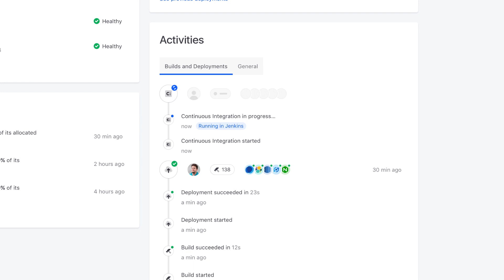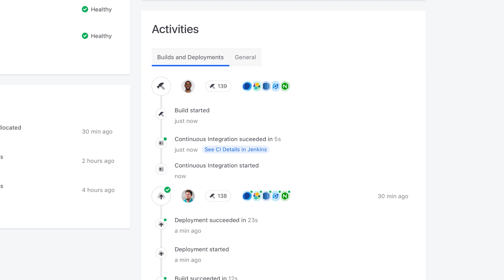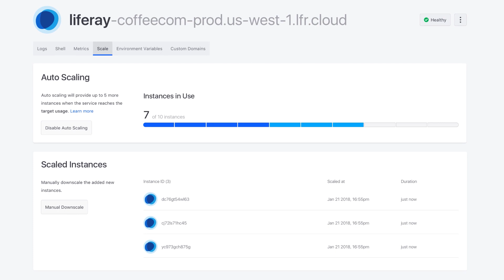Liferay Experience Cloud Self-Managed: Product Overview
Start delivering value to your customers immediately by running, testing and developing your projects without the manual set up. How Liferay DXP Cloud can help you do this
* Please note that Liferay DXP Cloud is now known as Liferay Experience Cloud Self-Managed.